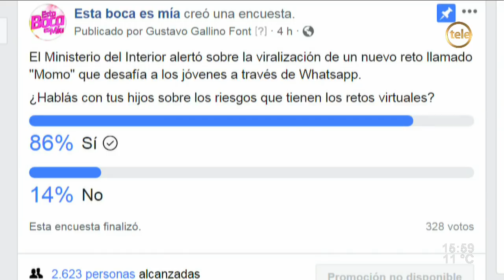Alerta sobre Momo, el nuevo reto virtual/ 3